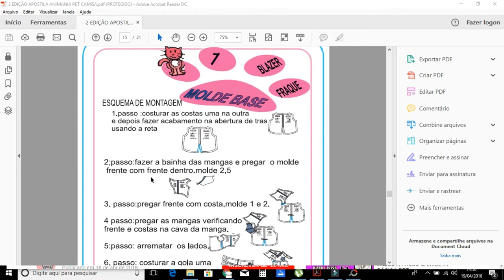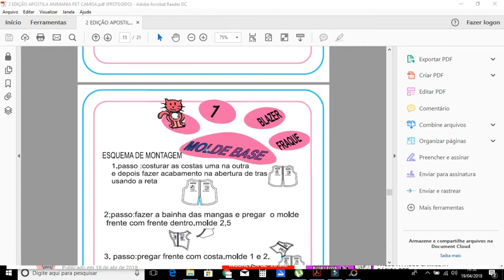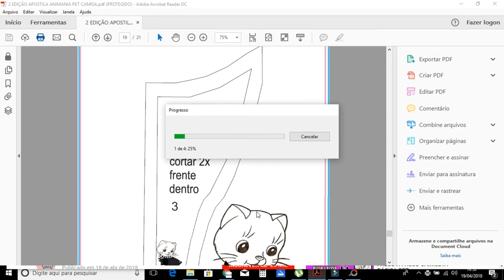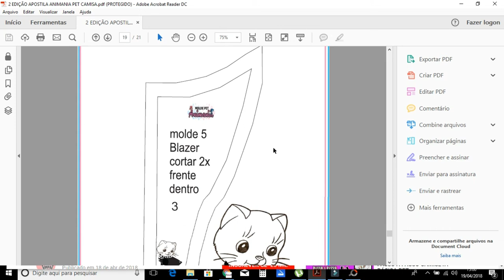IMPRIMINDO EM PDF BLAZER PET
▬▬▬▬▬▬▬▬▬▬▬ஜ🐶🐱ஜ▬▬▬▬▬▬▬▬▬▬▬▬▬
      🌸🌸🌸🌸 LEIA A DESCRIÇÃO DO VÍDEO 🌸🌸🌸🌸
▬▬▬▬▬▬▬▬▬▬▬ஜ🐶🐱ஜ▬▬▬▬▬▬▬▬▬▬▬▬▬
APOSTILA PET ANIMANIA 2ª EDIÇÃO. ESTE É O TERCEIRO MOLDE DA NOSSAS APOSTILAS

ATT:
ANIMANIA MODA PET